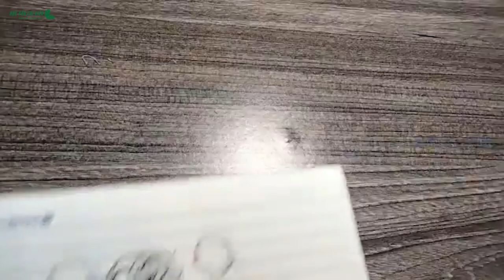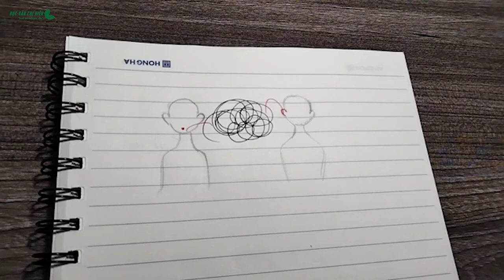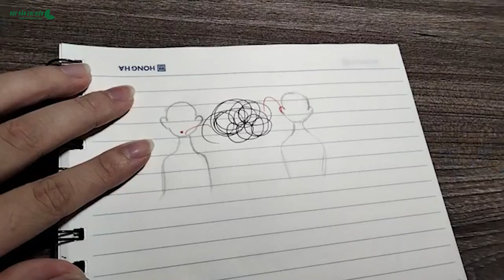Hướng dẫn NÓI VÀ NGHE hiệu quả cho lớp 10 (tất cả các bộ sách) || HỌC VĂN CHỊ HIÊN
Hướng dẫn NÓI VÀ NGHE hiệu quả cho lớp 10 (tất cả các bộ sách)